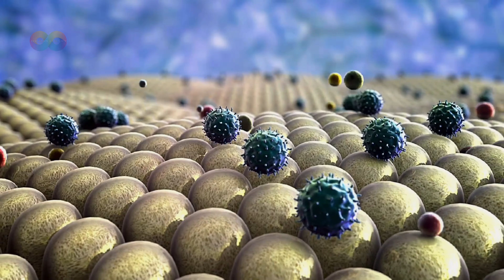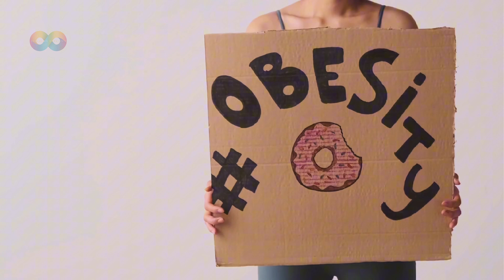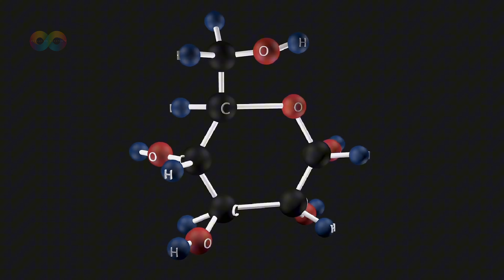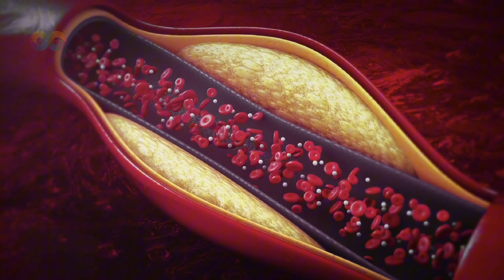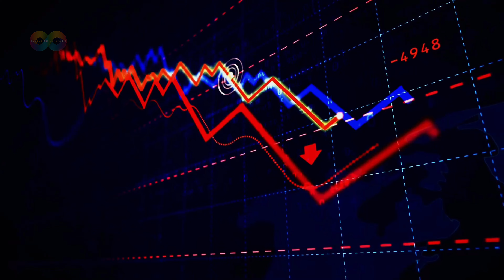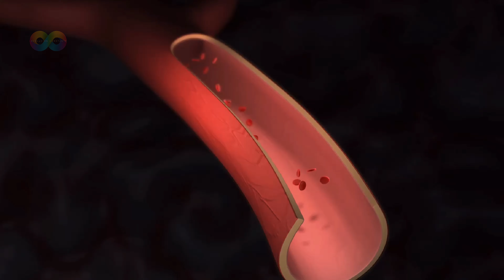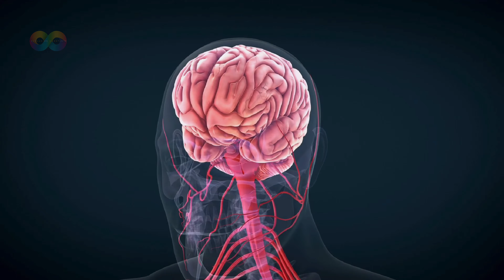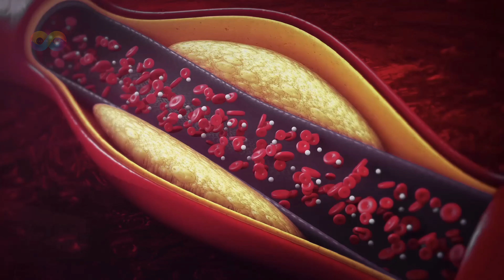¡No más azúcar! Dile Adiós a la adicción con estos sustitutos naturales 🍏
Descubre los secretos para reducir el consumo de azúcar procesada y mejorar tu salud. En este video de formato largo, te presentamos los peligros del azúcar, sus efectos negativos en el cuerpo, y te ofrecemos 5 alternativas naturales para disfrutar de un sabor dulce sin riesgos. Aprende a eliminar el azúcar de tu dieta de forma saludable y deliciosa, y descubre cómo mejorar tu bienestar general.

¡No te pierdas este video informativo y transforma tu vida!

La información proporcionada en este video es solo para fines informativos y no pretende ser un sustituto del consejo médico profesional. Siempre consulte a su médico antes de realizar cambios en su dieta o régimen de suplementos.

Recomendamos consumir alimentos naturales y orgánicos siempre que sea posible.

Este video no es un anuncio ni una recomendación para consumir dátiles. La decisión de consumir o no este fruto es personal.

Realmente apoyo su soporte para mantener esta red social activa!